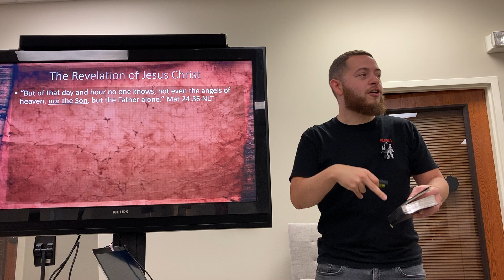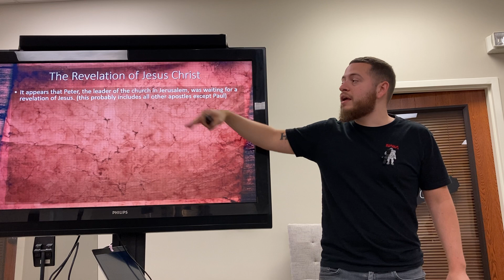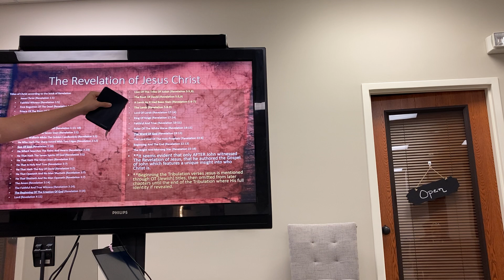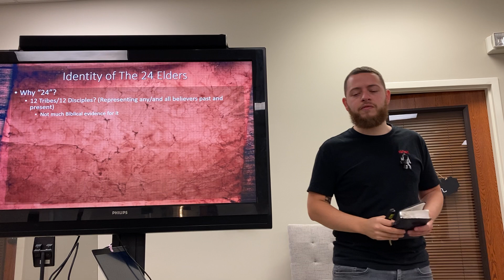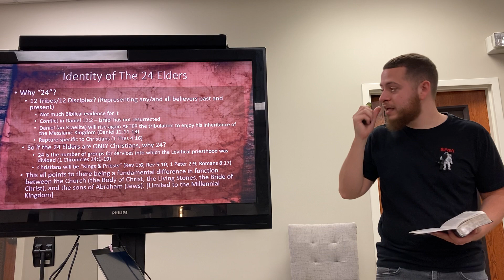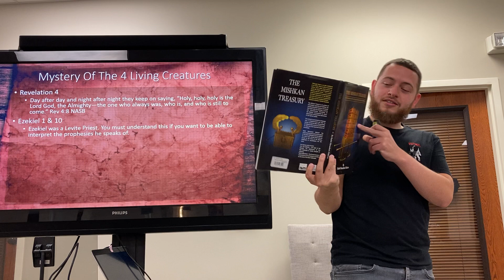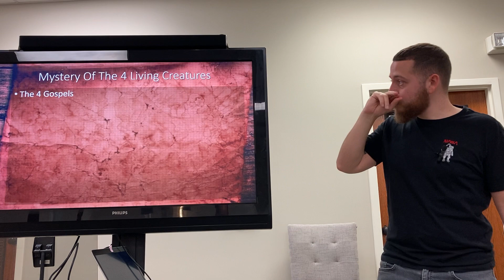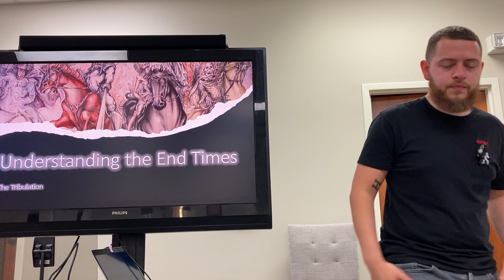Intro to The Book of Revelation [Week 9: Part 2]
Many misconception exist pertaining to the book of Revelation as if the purpose of the book is shrouded in mystery. Little do most people realize that within the first chapter of the book of Revelation we are given the key reason as to why we are allowed to bear witness the events of this wondrous vision.

Understanding The End Times: Intro to The Book of Revelation [Week 9: Part 2]